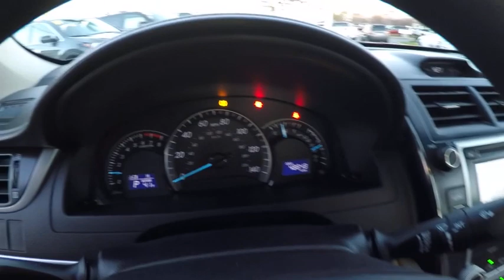2012 Toyota Camry LE Schaumburg IL 160102A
2012 Toyota Camry LE

Schaumburg Toyota
125 W Higgins Rd

You've never felt safer than when you cruise with anti-lock brakes, traction control, and emergency brake assistance in this 2012 Toyota Camry LE.  It comes with a 2.5 liter 4 Cylinder engine.  Be sure of your safety with a crash test rating of 5 out of 5 stars.  According to a review from New Car Test Drive, Eco mode reduces the throttle opening, slowing the car way down, although Eco defaults to Power mode when you need more speed.  Want to find out more?